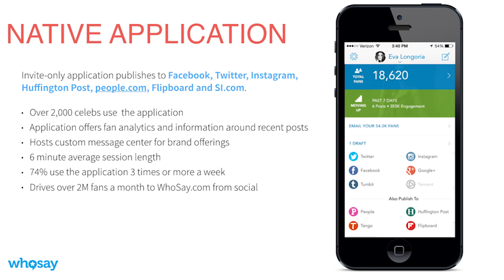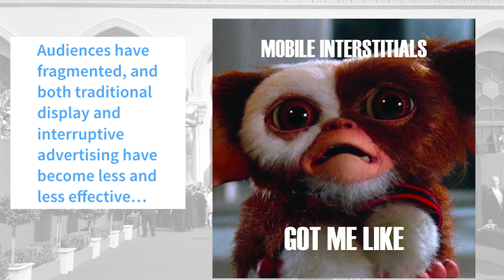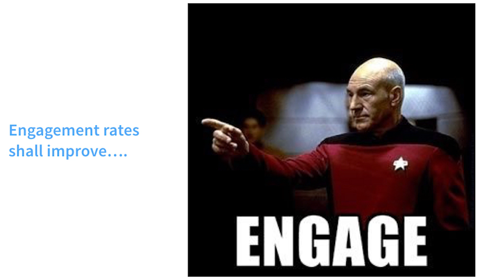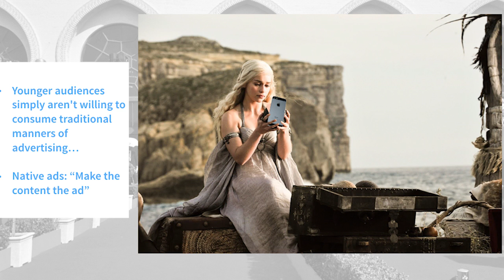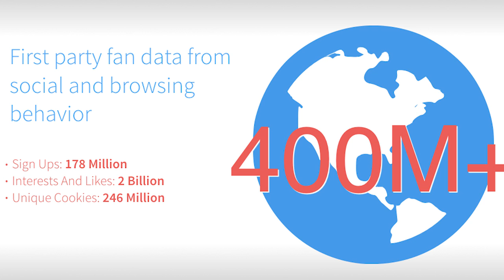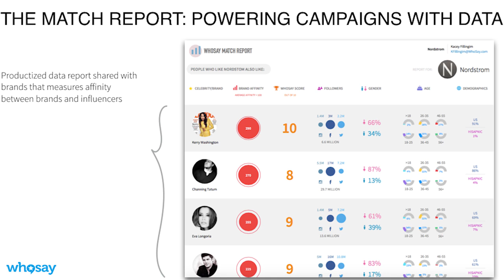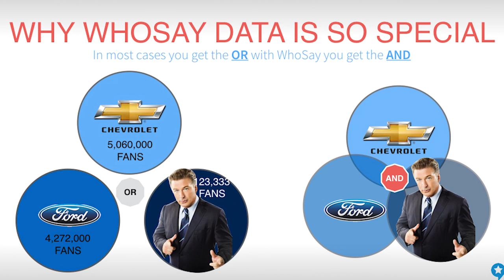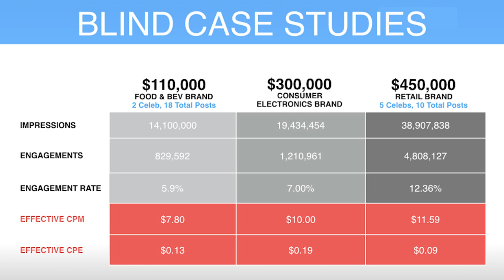Matt Krueger, Head of Data at WhoSay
Does Einstein Index with Pepsi?: Utilizing Social Data to Connect Brands to Celebrities